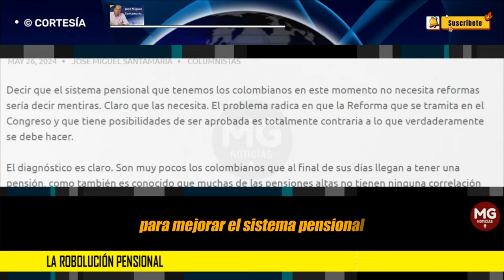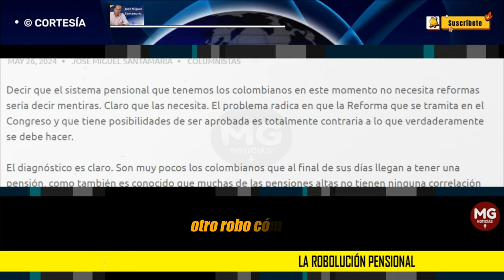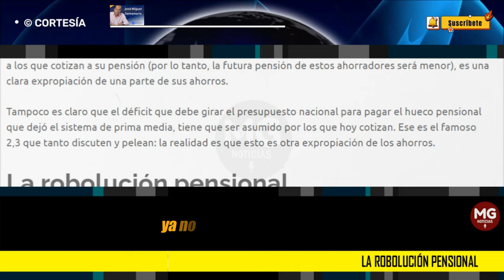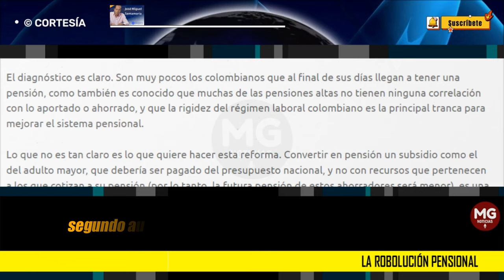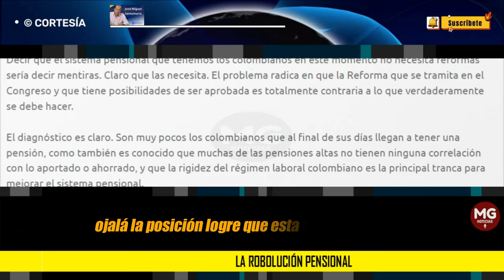LA ROBOLUCIÓN PENSIONAL 📌 Columna José Miguel Santamaría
Decir que el sistema pensional que tenemos los colombianos en este momento no necesita reformas sería decir mentiras. Claro que las necesita. El problema radica en que la Reforma que se tramita en el Congreso y que tiene posibilidades de ser aprobada es totalmente contraria a lo que verdaderamente se debe hacer.
columna JOSÉ MIGUEL SANTAMARÍA